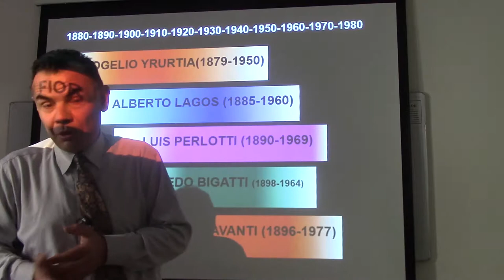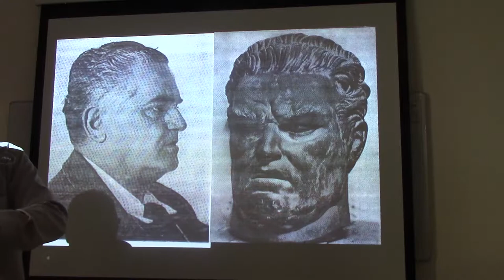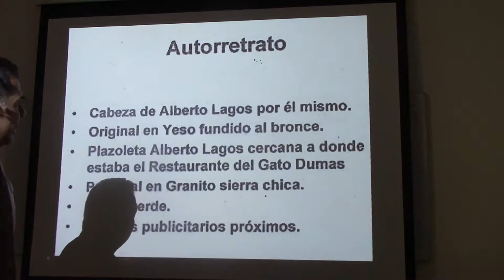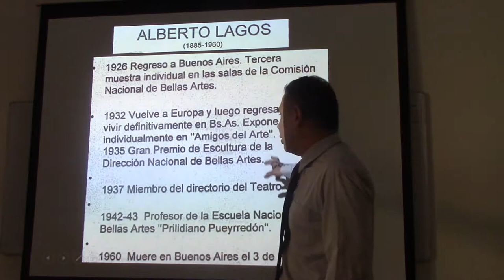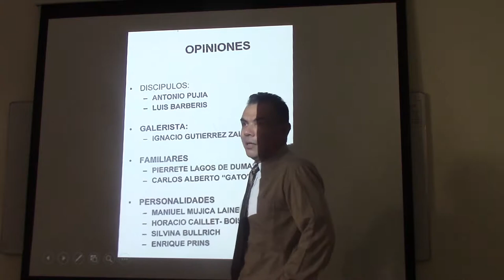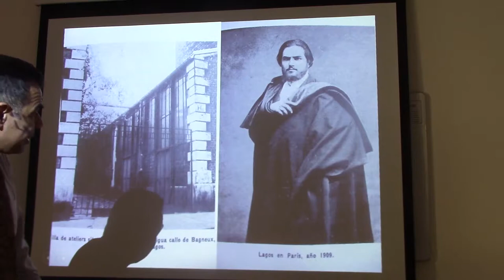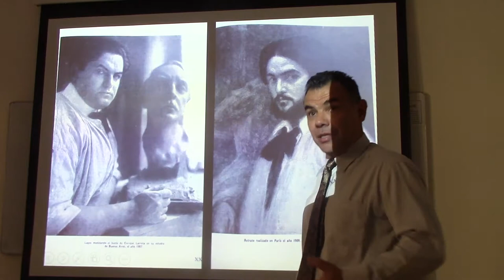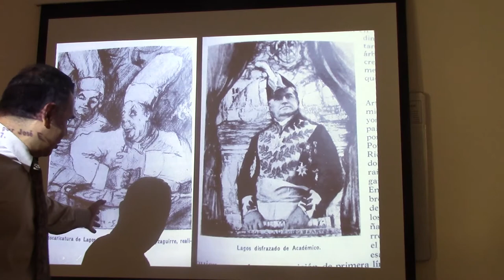83 ALBERTO LAGOS SU VIDA POR EL DR. JUAN LÁZARA